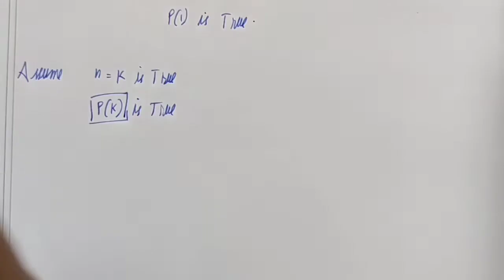11 maths | chapter 4 | Example 4.63 | Exercise 4.4 | combinatorics & mathematical induction | SSPR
11th standard maths
volume 1
chapter 4
exercise 4.4
example 4.6
is explained well by prasanna risshi ss

MATHS MINDED